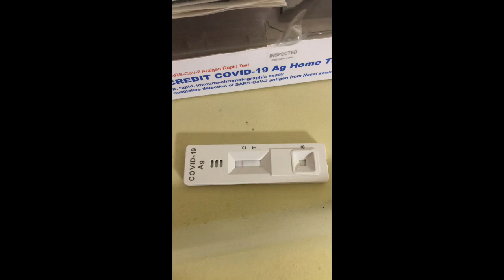Covid-Positive | Second Time